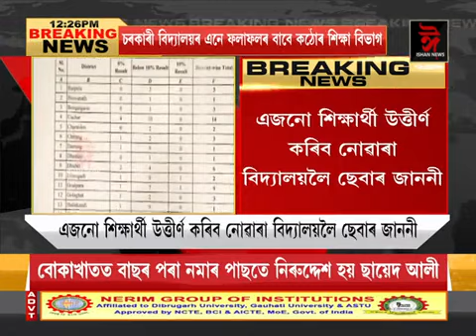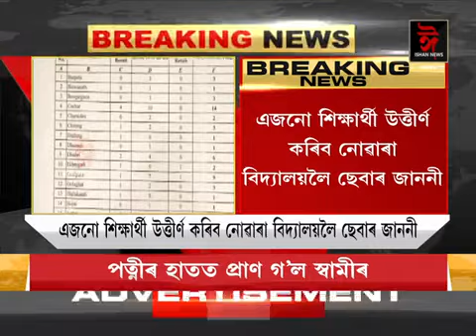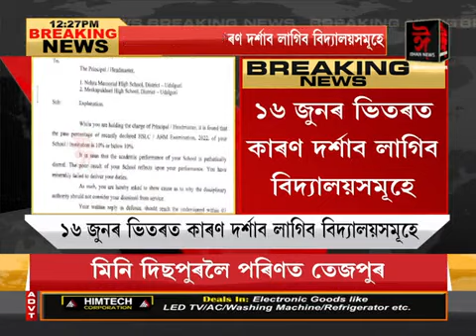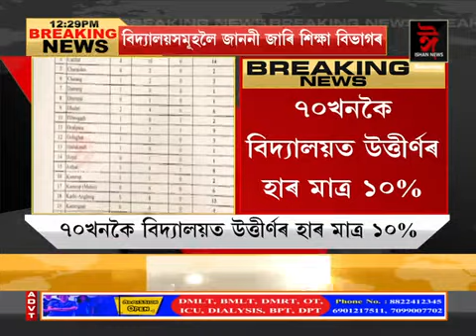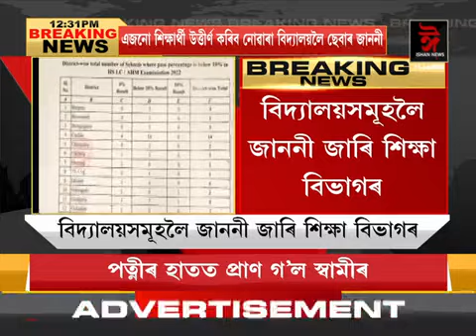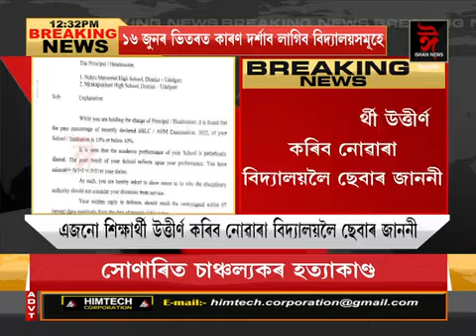মেট্ৰিকত চৰকাৰী বিদ্যালয়ৰ শোচনীয় ফলাফল। বিদ্যালয়সমূহলৈ জাননী জাৰি শিক্ষা বিভাগৰ